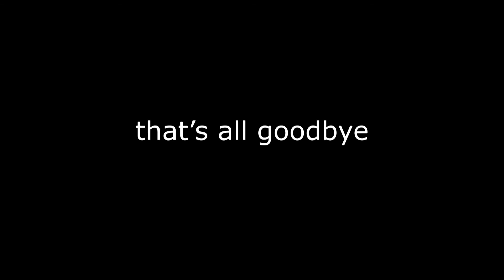A baby appears [potential loud warning]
(video starts off silent but includes sound effects and music that may be startling)

here comes the baby